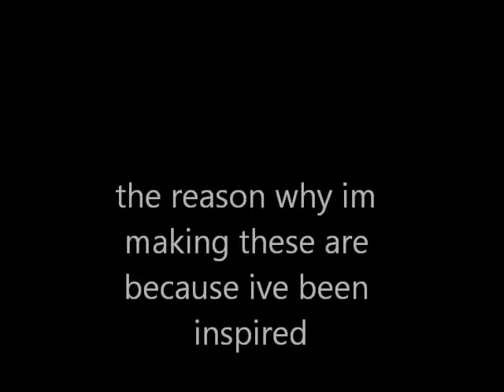announcement !!!!!!!!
i will be making these.